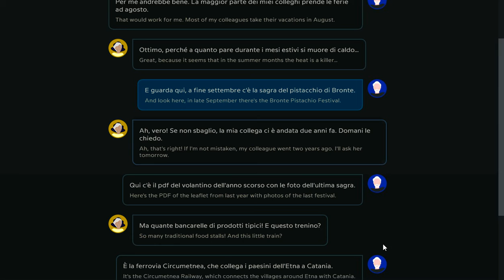Italian ascolto - vacation